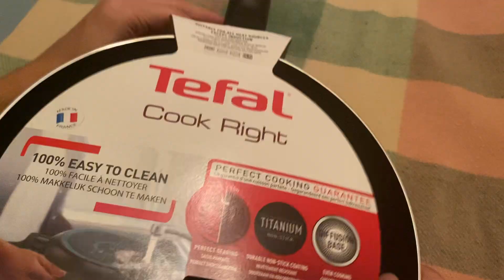Tefal Cook Right Model (GetUnboxed)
Unboxing Tefal Cook Right Model 🍳 | Cookware That Makes a Difference

Check out the unboxing of the Tefal Cook Right model, where quality meets convenience in the kitchen. Designed for effortless cooking, this Tefal cookware ensures even heat distribution and non-stick performance, making your cooking experience smoother and more enjoyable. Whether you're a seasoned chef or just starting out, Tefal's Cook Right model is a reliable choice for all your culinary needs.